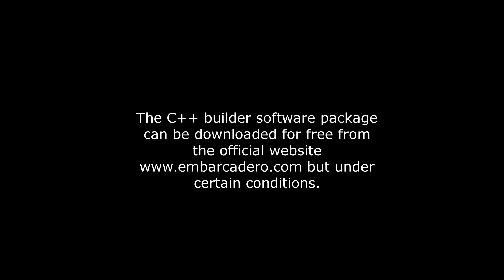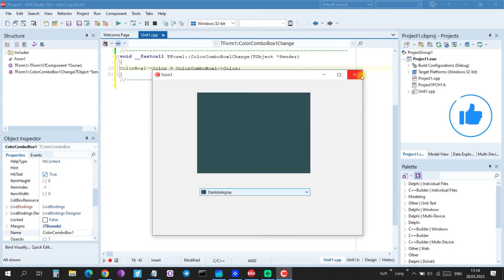ColorBox and ColorComboBox C++ builder.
ColorBox and ColorComboBox C++ builder. Embercadero.